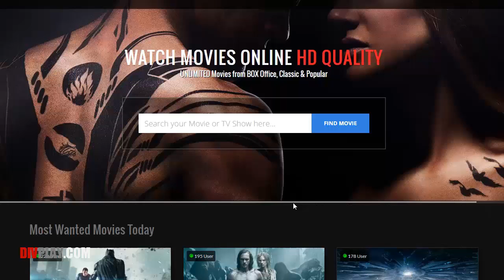The Ghost of Mickey Bullock